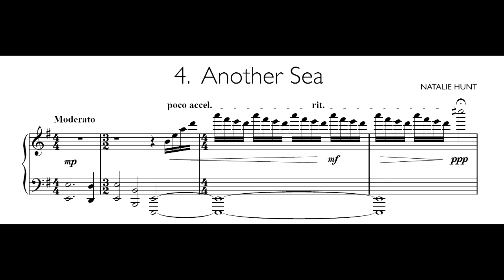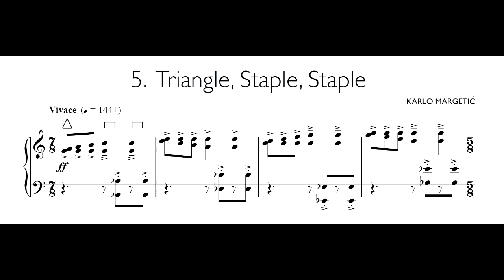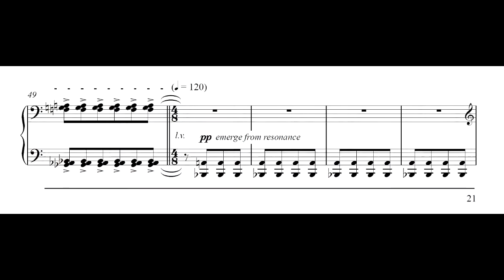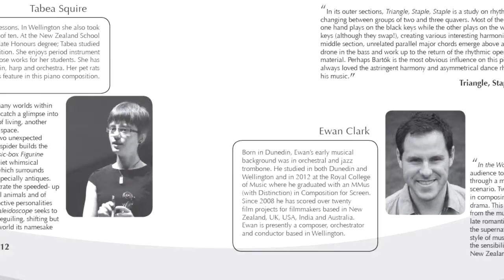Conference 2015 Composition Commission - PART TWO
The continuation of Philip Norman discussing five new commissions for solo piano with composers Ewan Clark, Jonathan Crehan, Natalie Hunt, Karlo Margetić and Tabea Squire. The works are also given their premiere performance by pianists Anna Lin (Crehan), Olivia Singleton (Clark), Nicole Ting (Squire), Nicholas Kovacev (Hunt) and Sam Schuyt (Margetić). The works were commissioned with generous funding from the Stout Trust.

This session was part of the Institute of Registered Music Teachers of
New Zealand Conference, Wellington, 18 January 2015.

Production of this film was made possible by NZ On Air funding of the Resound project at SOUNZ.